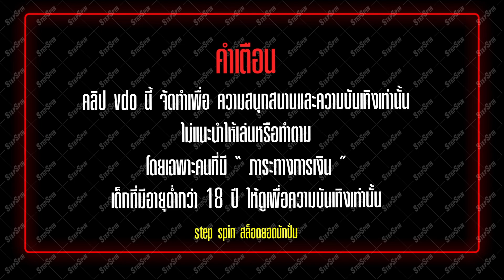สล็อต PG : Fortune Ox สูตร111 พี่วัวโดดจัด ทุน39แตก2ล้าน6 !!